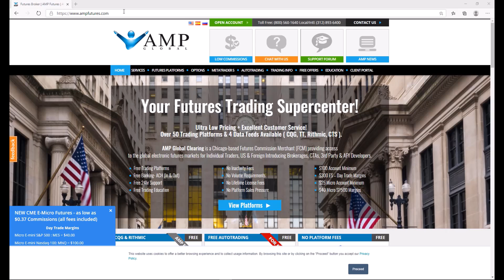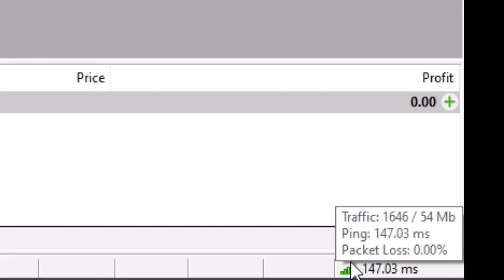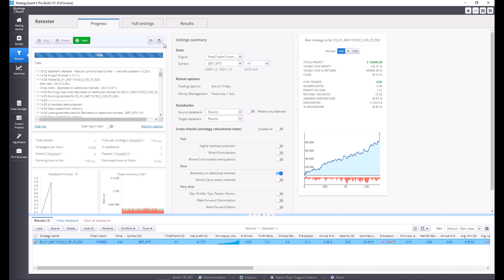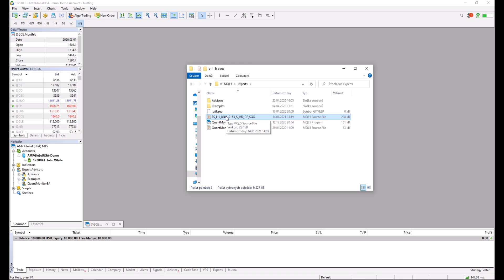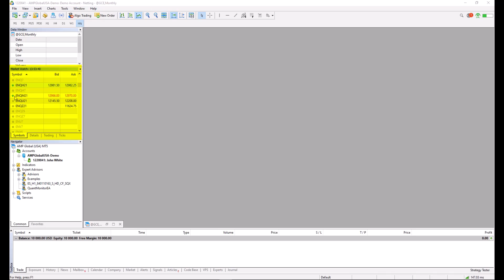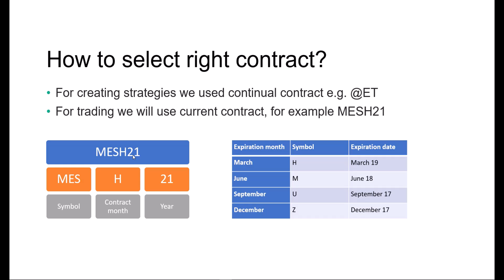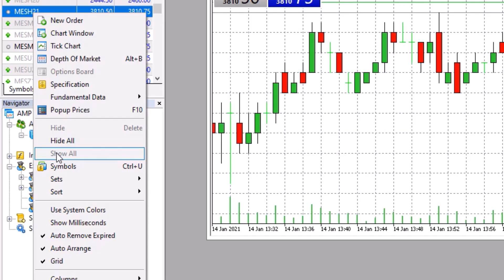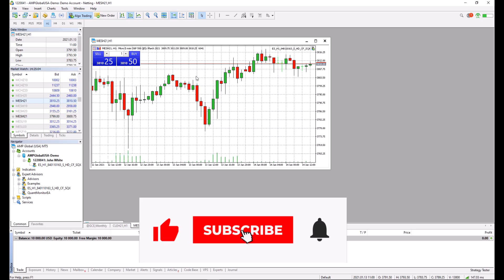How to Export Strategy from StrategyQuant and Deploy It to the MetaTrader 5